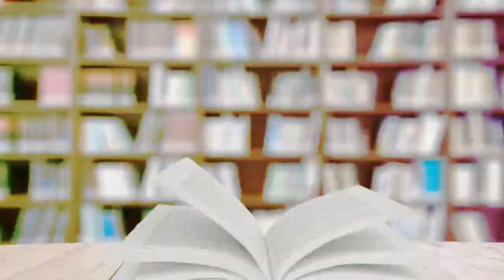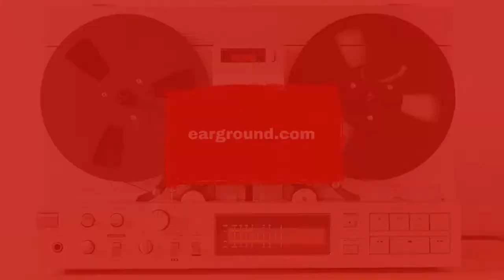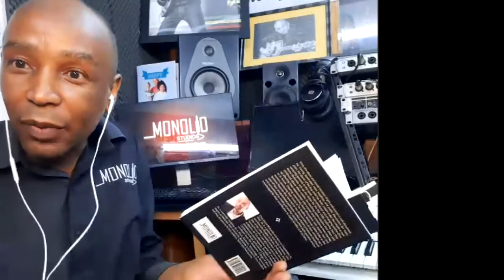Book Review _ MAN VACUUM written by MONO MUKUNDU _ discussion hosted by Miriam K. MUTIZE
Book REVIEW«« MAN VACUUM”- by MONO MUKUNDU _A book for the boy child, a book for men.
____ LIVE DISCUSSION _ with Author hosted by Miriam K. Mutize. Guests_ Magdalene Lafontant, Pastor Ann, Masimba Musodza